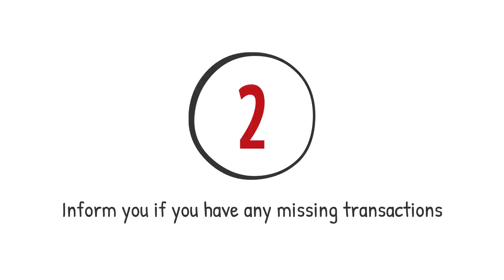Bookkeeping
Check out how our Bookkeeping service works.